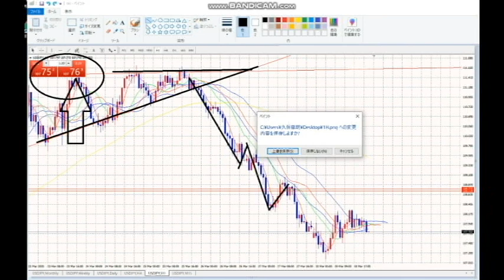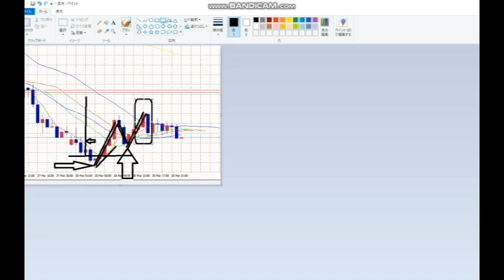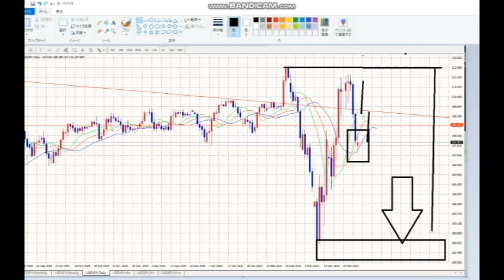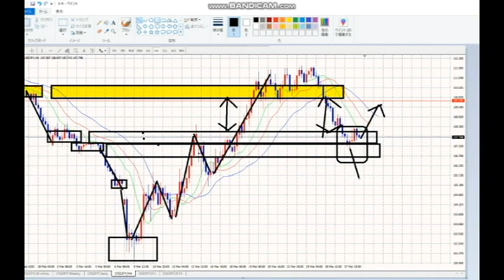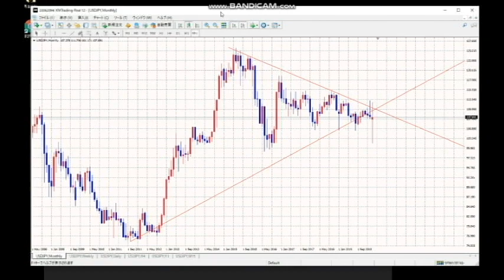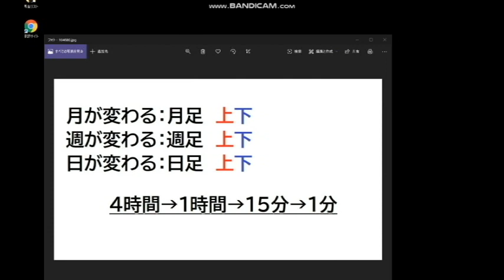【FX】今晩２１：００～ZOOMライブ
ZOOMライブURL（３月３１日２１：００～）
プレミアムFINAL談義：第一話「武漢肺炎と人の心理」

2020年3月末までの従来版「速稼塾」